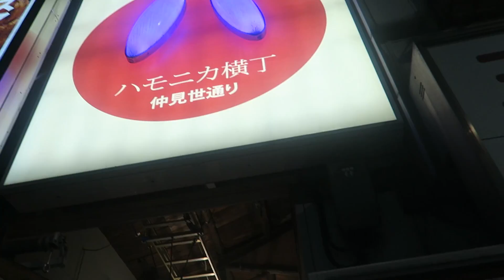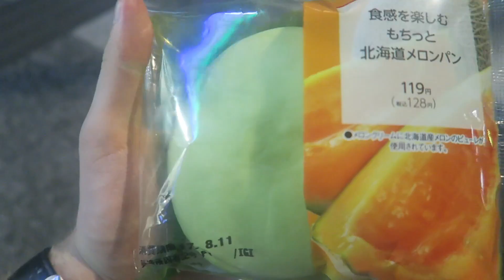VLOG TOKYO #1 LE MELON PAN DU SEUM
Premières heures à Tokyo ! il se passe pas grand chose mais un sacré drame quand même